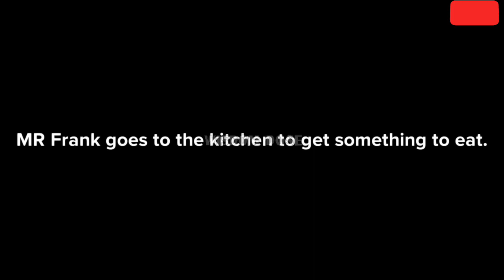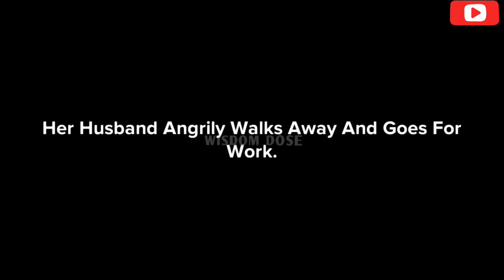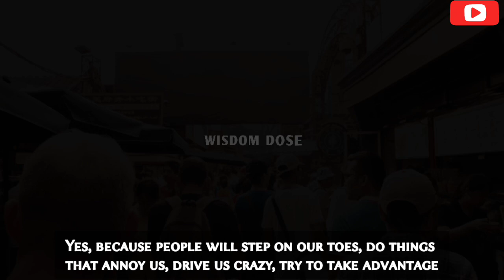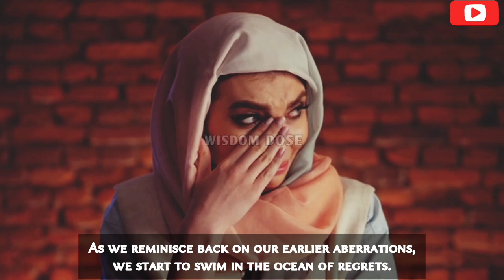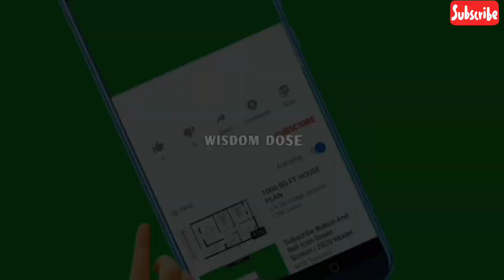The Scary Truth About Anger: What You Need to Know - short story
No one is immune to anger. Thus everyone is vulnerable to fury.

As we go about our daily life, we might encounter people who will attempt to step on our toes, try to mess up with us, or even say or do something that might make us angry–which is a common occurrence for you and I.

Albeit, while the feeling of anger is a normal state of being, the actions of anger aren't, especially negative ones. This is because the consequences of anger are more dangerous and destructive than its causes.

Which is why we dramatised and shared with you in this video, (Before Anger Ruins Your Life, Watch This - Wisdom Dose Studio), the story of Mr Frank, who due to his uncontrollable anger, lost his marriage(relationship), job(career), self(self-destruct), and every other things valuable to his manhood, like honour, grace, respect, dignity,

Anger is one of the tools used by the devil to get to us. However, we hope that as you watch the story of Mr Frank, you will catch some wisdom keys.

You should also enable the notification bell so you won't miss any upcoming updates from us and make sure to LIKE this video so it can help the algorithm and reach even more viewers.

▪️This is Why You Should NEVER Give Room to Peer Pressure

▪️He Thought Life is UNFAIR, What Happen Next is Shocking

💥 AVAILABLE BOOKS (Soft Copies)

1. SELF-LOVE JOURNAL: 31 Days To Developing Self-love, Unleashing Your Potentials, And Becoming A Better You

Or

2. When Am I Ready For A Relationship? (How To Know When You Are Ready For One)

💥 AVAILABLE BOOKS (Hard Copies)

1. SELF-LOVE JOURNAL: 31 Days To Developing Self-love, Unleashing Your Potentials, And Becoming A Better You